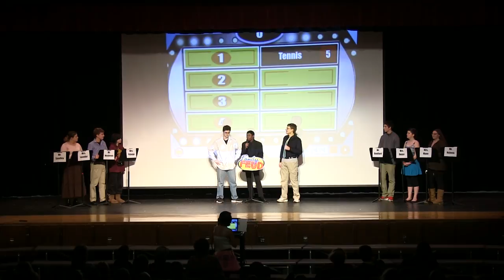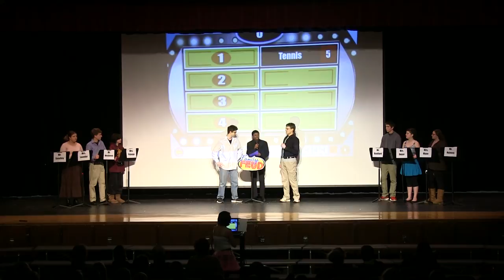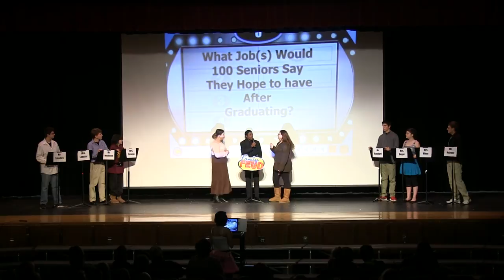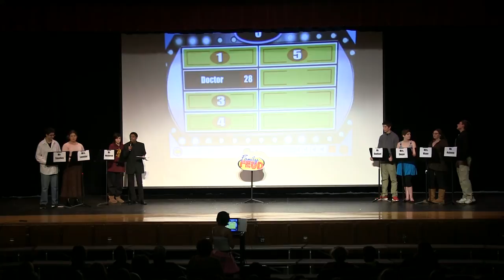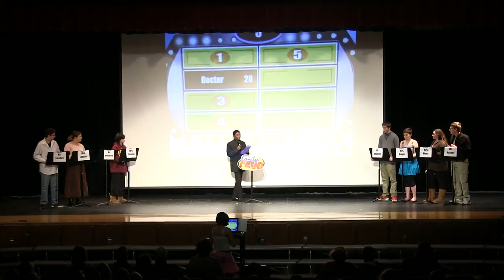Teacher Family Feud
An original by Dramatic Arts class student Johnny Silvestri, based on the popular Family Feud TV show.  But this isn’t just any Family Feud -- Oh, no!  It’s the Sheehan High School math teachers vs the Sheehan science teachers.  Host Steve Harvey (played by Rhys Washington) tries to keep the peace between math teachers Mr. Hubeny (played by Jay Madej), Mrs. Mane (played by Caitlin Pelton), Mr. Bouffard (played by Jon Silvestri), and Mrs. Dwyer (played by Emily Ziemba) and science teachers  Mr. Smolley (played by Joey Barton), Mrs. Luxedor (played by Samantha Geary), Mr. Wostbrock (played by Drew Waldron), and Mrs. Palange (played by Liz Parsons).  Who will win in this battle of wits?